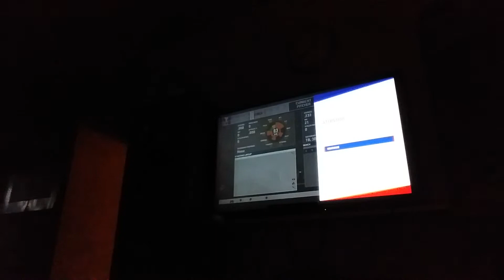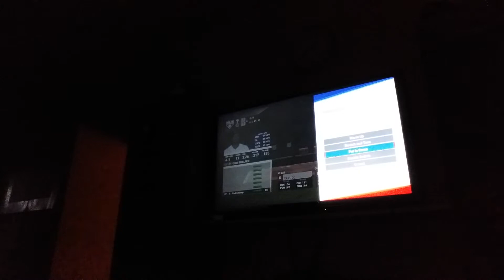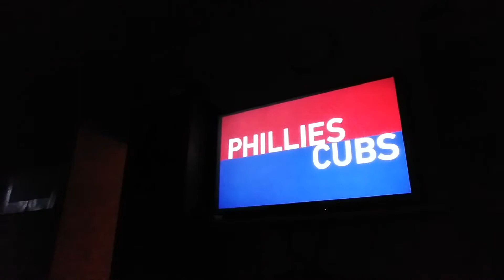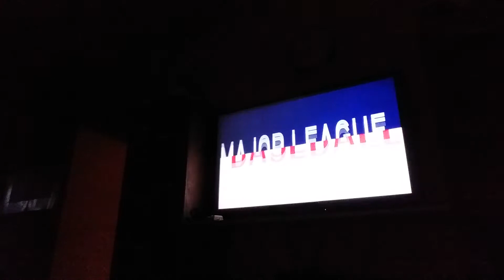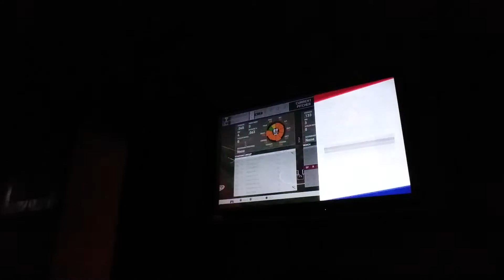Part 3 vs Cubs Phillies game 1